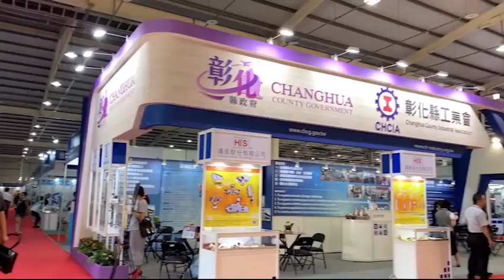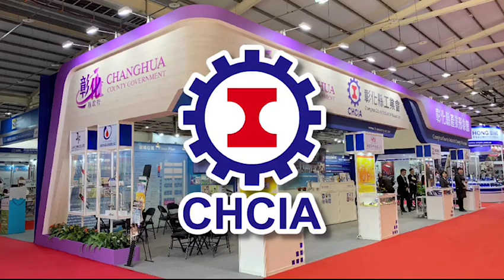【彰化優良廠商值得您看見】福高實業股份有限公司-FULL HIGH INDUSTRIAL CO., LTD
福高實業股份有限公司成立於1968年，位於彰化縣北斗工業區，為專業之OEM代工廠，主要營業產品項目：
彈性繩帶 、工具防墜繩、置物網、貨櫃網 、戶外用吊床、棘輪手拉器綑綁繩、拖車繩、啟動繩、戶外用繩索等。為提升公司管理品質，於2003年導入ISO 9001：2000之品質系統，多年來深受國內外客戶之信賴，交期準確，品質良好。

FULL HIGH was established in 1968. serving as a professional OEM manufacturer in Taiwan,  major products are as below:
bungee cord, tool lanyard, cargo net, tie-down strap,
To keep the commitment to provide FULL HIGH’s customers with high quality and service, FULL HIGH had been acknowledged with ISO 9001: 2000 certification in Dec 2002. Currently, FULL HIGH still follows the standard of ISO and continues the FULL HIGH’s enterprising spirit of quality first, service supreme to provide great product and service to its’ customers.